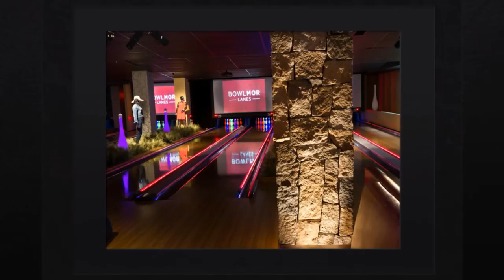Bowlmor Times Square Featuring Natural Stone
Experience the magic of New York City at the Bowlmor Times Square bowling alley. Bring back that child like wonder with over 50 lanes, arcade and carnival games, gourmet menu, and a night club. Each different area of Bowlmor is designed to mimic a different NYC era or neighborhood. Times Square, Coney Island, Prohibition, and Chinatown are just a few of the 7 themed bowling lounges.

The 3rd floor features the Central Park Bar & Lounge. Complete with dual fireplaces, a full bar, and 11 bowling lanes. There are features like faux grass and natural stone columns that are reminiscent of the infamous Central Park. The Boston Blend Square & Rectangular Thin Veneer was used on the many columns and archways. The natural aged look of New England stone made it the perfect choice for this unique concept.